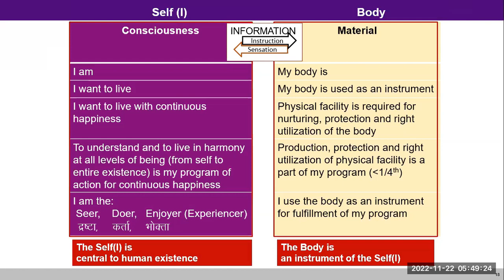FAQ Face a snake approaching me 2022 22 11 English GPB